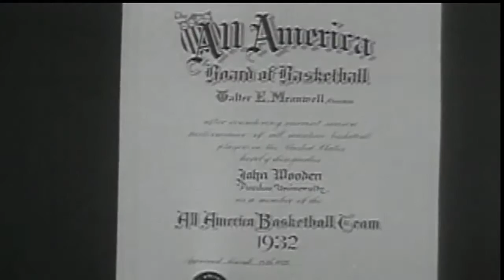Big Ten Icons - John Wooden 3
A look at John Wooden's achievements at Purdue: graduating with an English degree, capturing a National Championship, and being named a 3-time All-American.